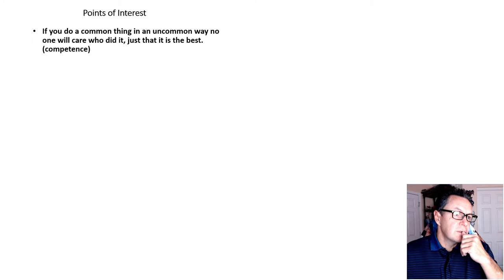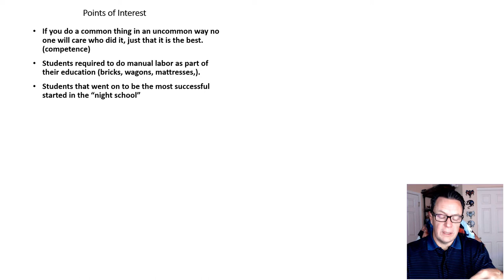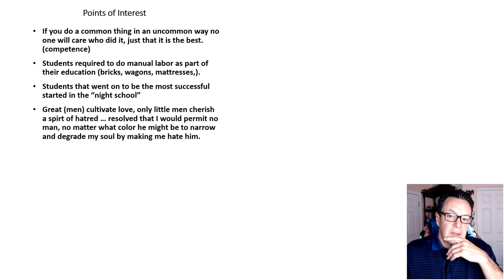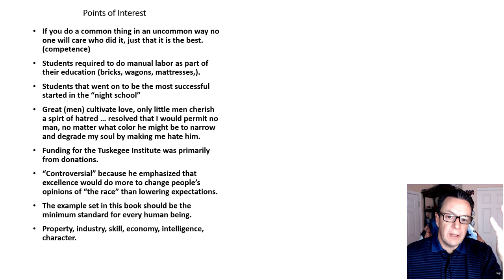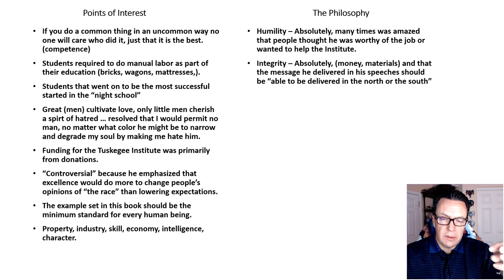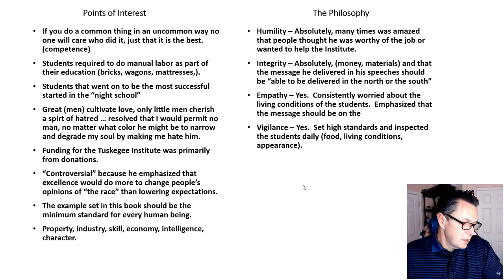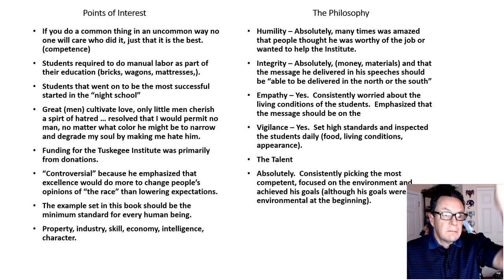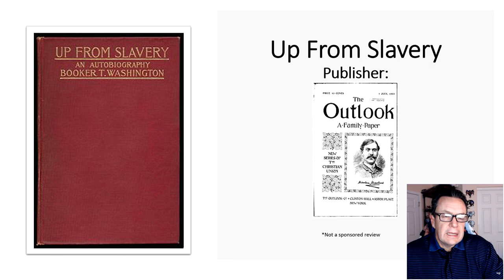Up From Slavery Leadership is a Philosophy Book Discussion 9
In this video I highlight the leadership abilities of Mr. Booker T. Washington.  This is the sort of book every person should read as he is an excellent example for anyone to aspire to.